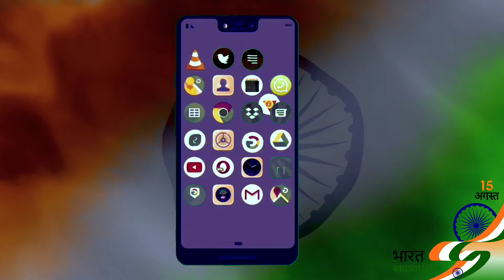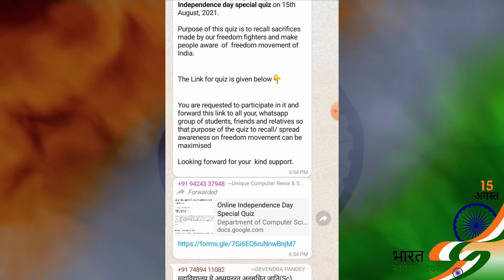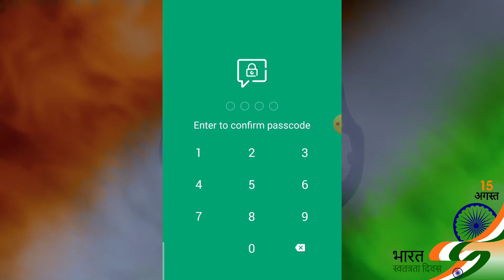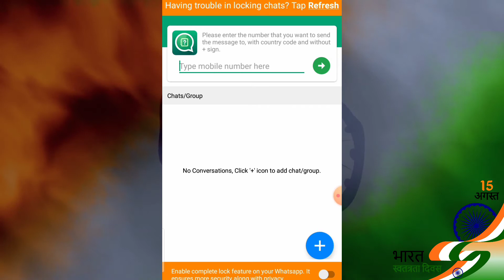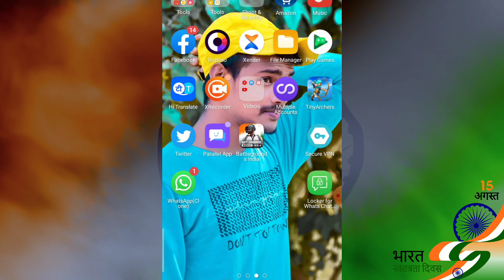Whatsapp Parsonal Chat कैसे Lock करें 🔥 | how to lock whatsapp chat ? Ankit tech update🔥✔️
Whatsapp Parsonal Chat कैसे Lock करें 🔥 | how to lock whatsapp chat ? 🔥✔️